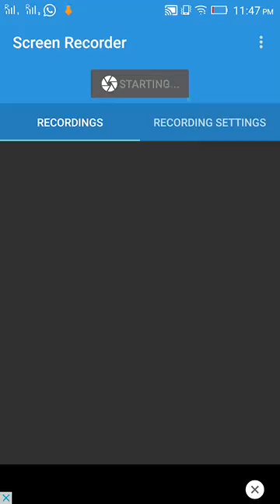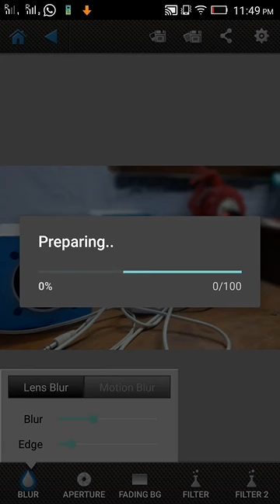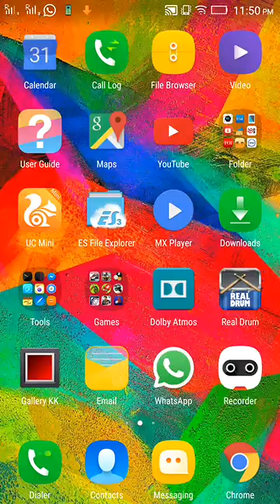Make any normal picture a DSLR like effect!!!